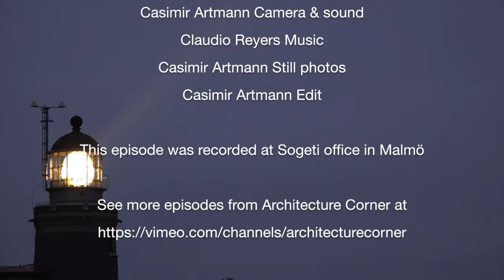Educating users, is that possible? | Jesper Kråkhede | Architecture Corner S3E47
Can you learn users new behaviors to handle security in a better way? Listen to what Jesper Kråkhede have to say and his examples of how to protect yourself from threats via email.

The host of the show is Casimir Artmann.

You can follow them on Twitter as @Krakhede and @Artmann

Links

This episode was recorded at Sogeti Office in Malmö in March 2016.

Published by Artmann Media, Höganäs, Sweden, June 2016.